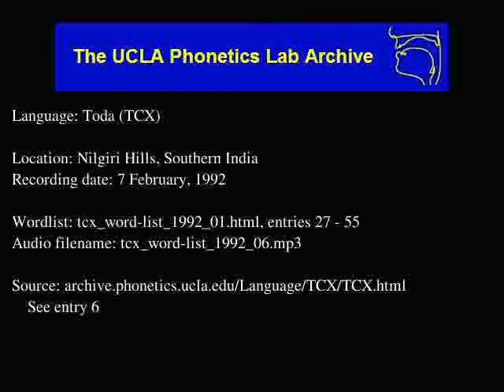Toda audio: tcx_word-list_1992_06